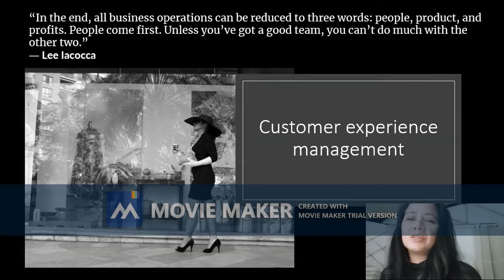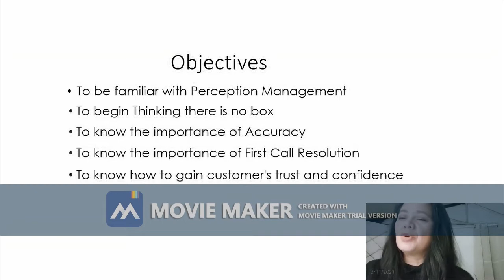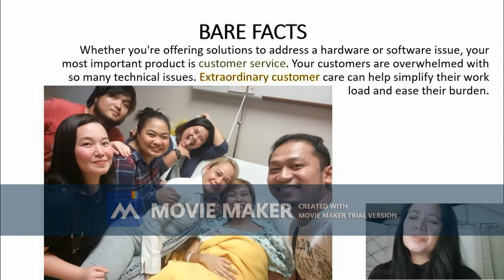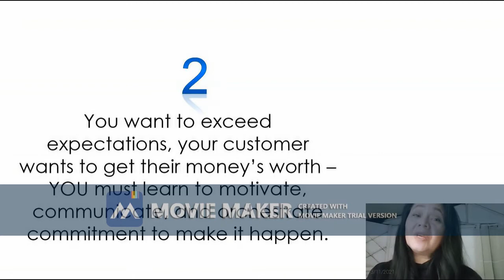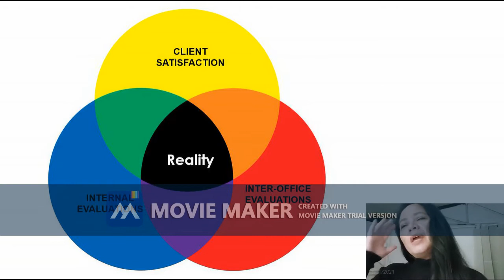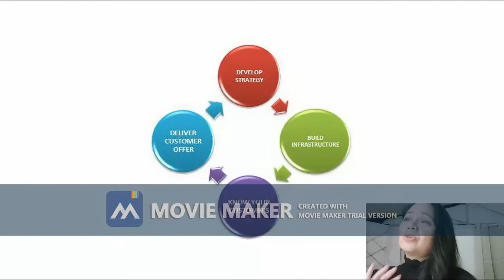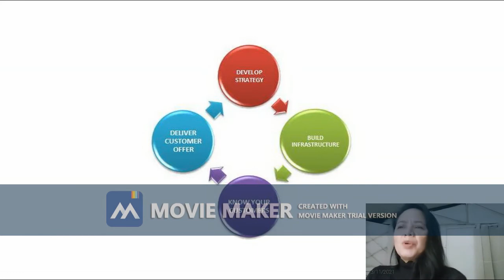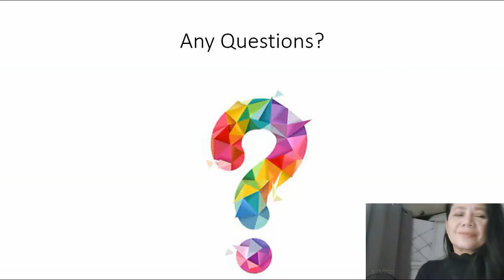Customer Experience Management